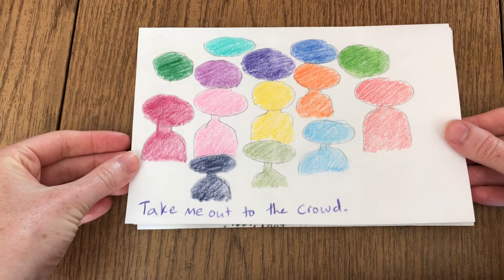Take me out to the Ball Game (Song of the Day)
Take me out to the Ball Game written by Jack Norworth and Albert Von Tilzer